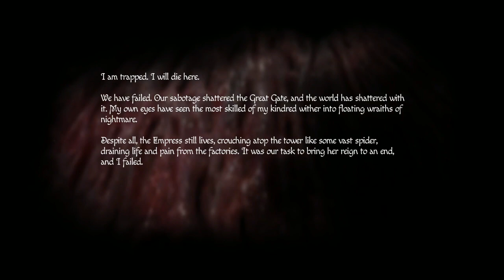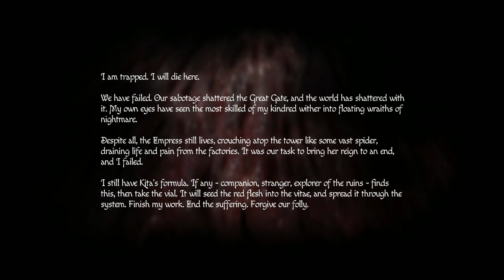Dane Green Plays Amnesia: Rebirth - Part 22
We all float